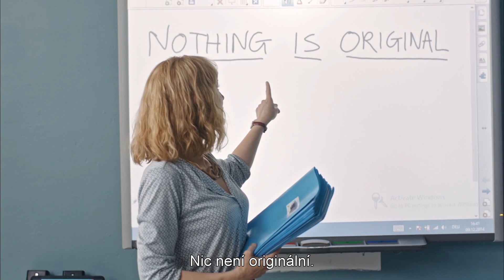Manifesto: CZ trailer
V kinech od 07/06.
Hraje Cate Blanchett.

Manifesto čerpá z textů psaných futuristy, dadaisty, členy hnutí Fluxus, suprematisty, situacionisty, vyznavači hnutí Dogma 95 a příslušníky dalších uměleckých skupin a také z úvah jednotlivých umělců, architektů, tanečníků a filmařů. Režisér Rosefeldt sestříhal a znovu poskládal třináct koláží, které pojednávají o uměleckých manifestech a skrze objektiv kamery předávají myšlenky tvůrců, jako jsou Claes Oldenburg, Yvonne Rainer, Kazimir Malevič, André Breton, Sturtevant, Sol LeWitt, Jim Jarmusch a další.